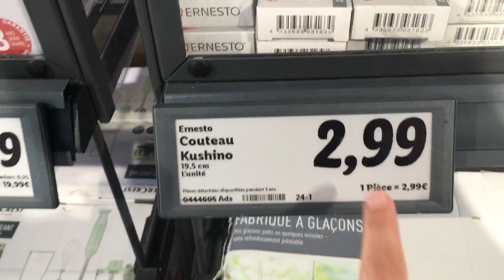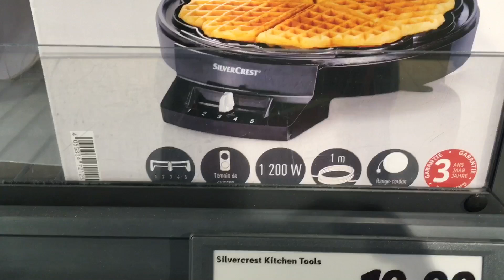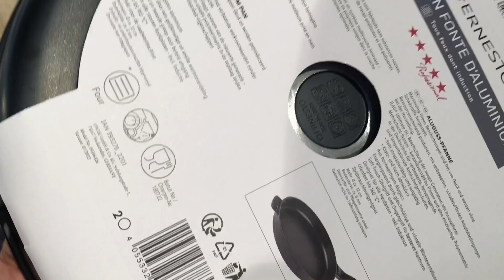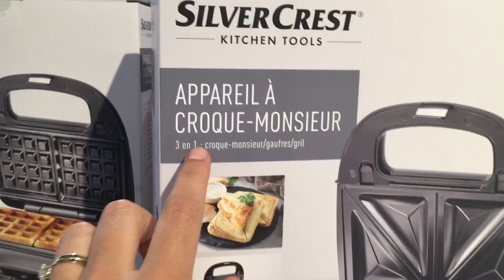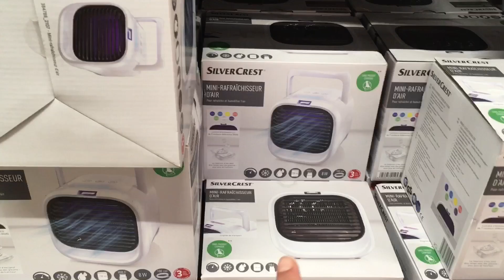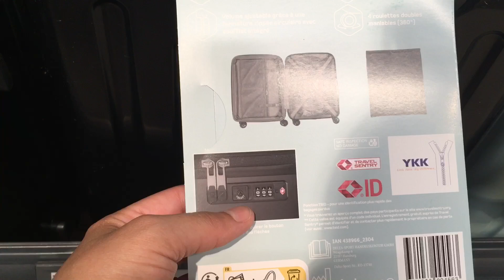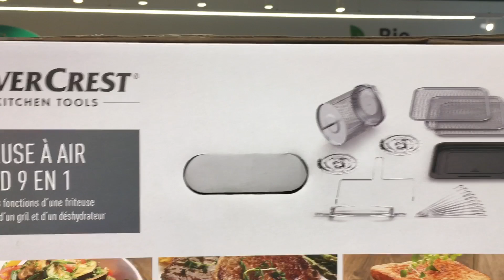نايضة ضجة ❌ في ليدل أجري 🆘 ليدل أحسن ما جبتلك جديد يهبل 😱 arrivage Lidl